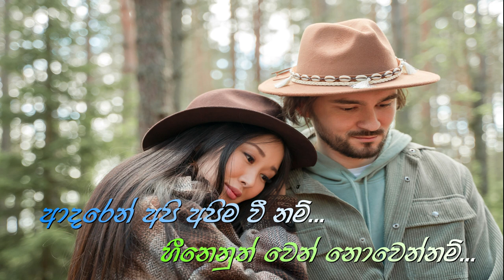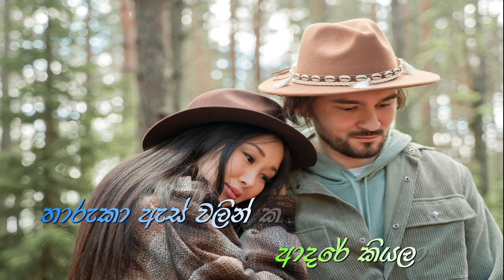Diwurumak Dennam | දිවුරුමක් දෙන්නම් (Lyrics Video) | Mathaka Siththam Tele Song - SL Rupavahini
Artist : Chamara Fernando and Nuwandika Senarathna
Lyrics : Aradhana Ekanayaka

If you need to change this content in any format, including corrections to the description, artists or lyrics, or to remove this from the channel (if you are the copyright owner), please contact us before report the page and we will get back to you as soon as possible.